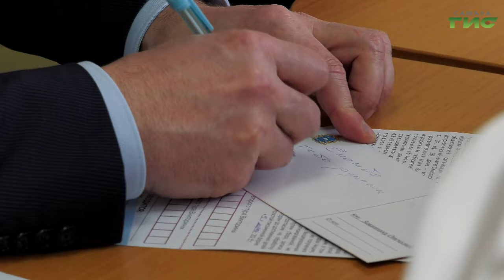Губернатор Дмитрий Азаров проголосовал на выборах президента России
Одним из первых на избирательный участок приехал и губернатор Дмитрий Азаров. Перед тем, как проголосовать, он побывал на нескольких  участках и оценил обстановку. Подробнее в нашем сюжете.